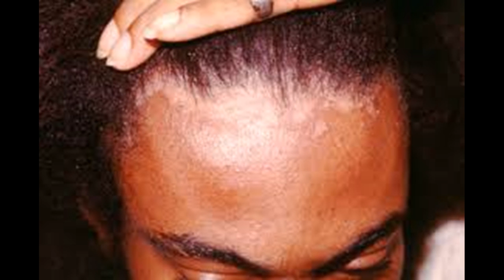How to Treat Seborrheic Dermatitis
This video has How to Treat Seborrheic Dermatitis